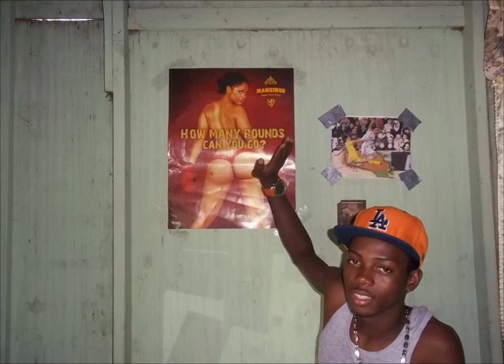GAZA Jwray FT E'OW - We nuh play {oct 2012}